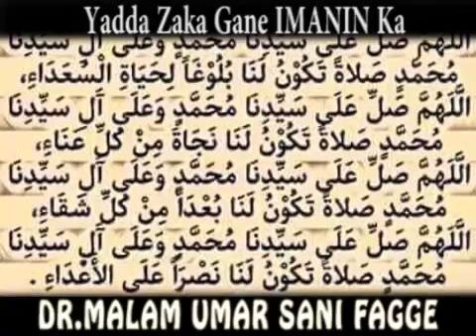Yadda zaka gane imanin ka